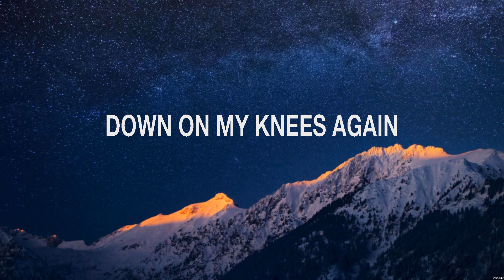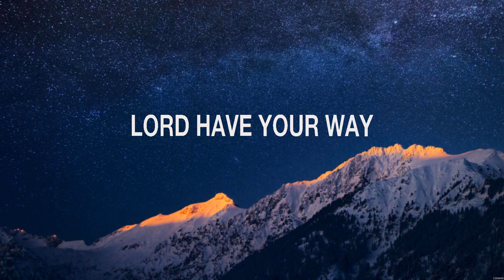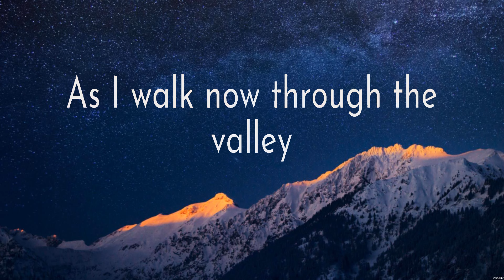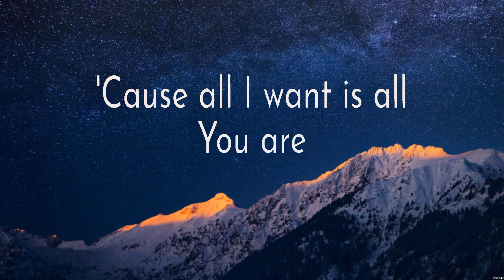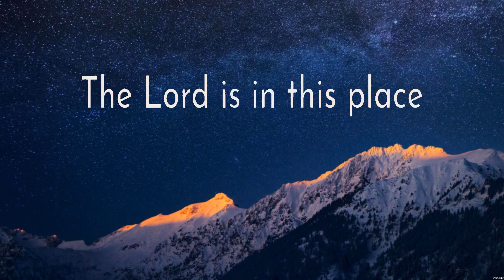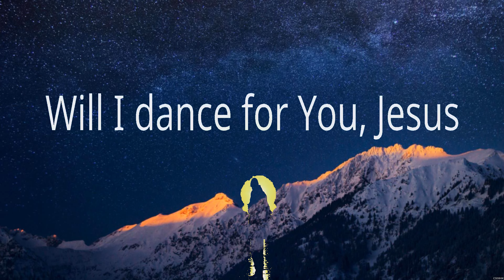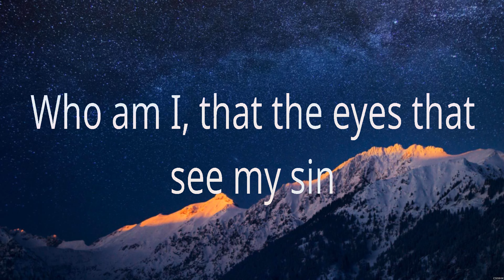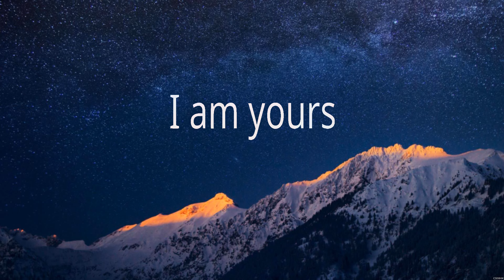Hillsong Worship - I Surrender (Lyrics) Elevation Worship, MercyMe, Casting Crowns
1. Hillsong Worship - I Surrender
2. Elevation Worship - Here Again
3. MercyMe - I Can Only Imagine
4. Casting Crowns - Who Am I